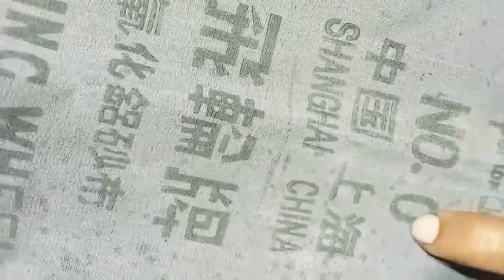Why thread breaks over and over again? | मेरा धागा क्यों टूटता रहता है | FULL HD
Why thread 🧵 breaks over and over again during sewing.
سلائی مشین پر میرا دھاگہ کیوں ٹوٹتا رہتا ہے۔
मेरा धागा क्यों टूटता रहता है

Easy step by step explained briefly